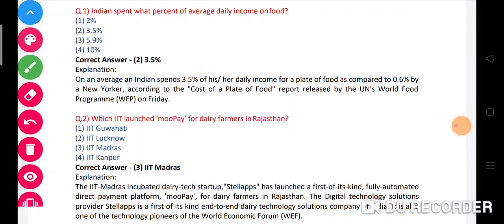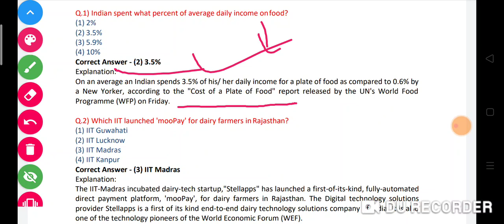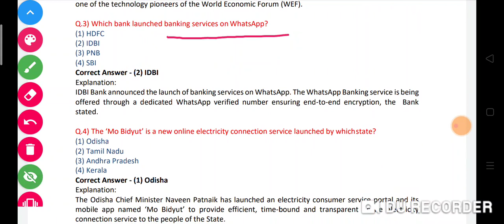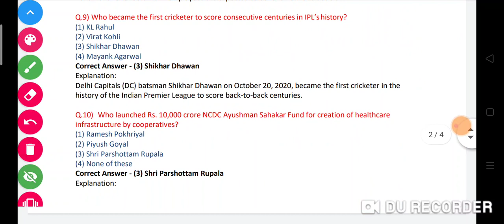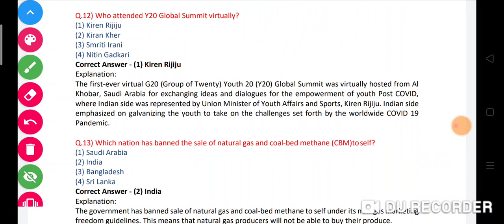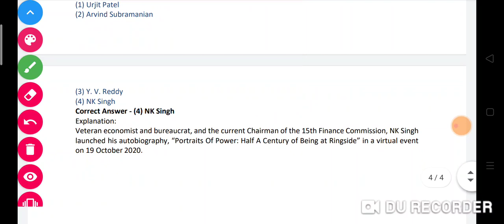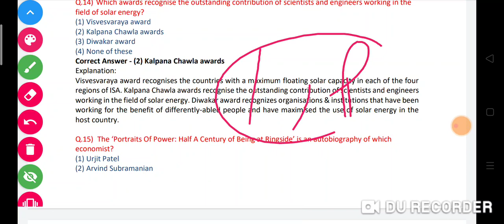23rd October 2020 daily current affairs in bengali l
Current Affairs In Hindi | October

currentaffairs2020 currentaffairs 2020 hindi January to October 2020 top Current Affairs i last 6 months important current affairs 2020 gk gs

                             wbcs study _____

Last six months most important current affairs questions NEXT EXAM||Current Affairs 2020 ||Sports Current affairs 2020|| Top 100 Current Affairs Quiz
in Hindi ||currentaffairs2020 very important for
CET,SSC,police,tet,daroga,bpsc,jpsc,wbssc,jssc and other government exams

CurrentAffairstoday #1 to 12 october current affairs

January to October 2020 top Current Affairs || 2020

current affairs || top 50 questions Last six months most important current affairs questions NEXT EXAM||Current Affairs 2020 ||Sports Current affairs 2020|| Top 100 Current Affairs Quiz in Hindi ||currentaffairs2020 very important for CET,SSC,police,tet,daroga,bpsc.jpsc,wbssc,jssc and other government exams
current affairs 2020 full year current affairs 2020 group d
current affairs 2020 Idc
current affairs 2020 one year current affairs 2020 or ugc net
current affairs 2020 questions current affairs 2020 mcq questions
current affairs 2020 for railway exam current affairs 2020 for reet
current affairs 2020 for railway current affairs 2020 for super tet
affairs 2020 for ugc net
current affairs 2020 for drishti current affairs 2020 defence
current affairs 2020 for epfo current affairs 2020 for reet
current affairs 2020 for super
tet
current affairs 2020 for ssc current affairs 2020 for students
current affairs 2020 yearly current affairs 2020 yojana

current affairs june 2020 top 50
current affairs 2020 for nda current affairs 2020 for ssc chsl
current affairs 2020 for afcat current affairs 2020 all month
सम्पूर्ण 2020 का करेंट अफेयर्स का निचोड़

Important Topics Questions current affairs 2020
current affairs 2020 in hindi current affairs 2020 june
current affairs 2020 for reet current affairs 2020 for rrb ntpc